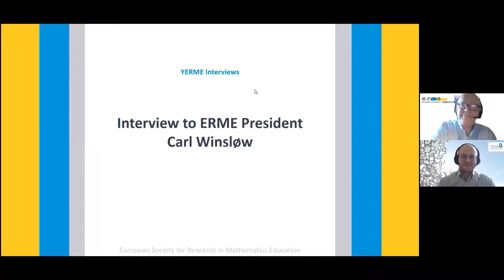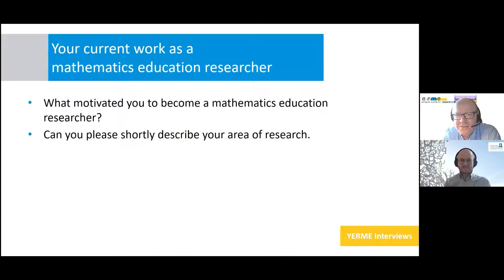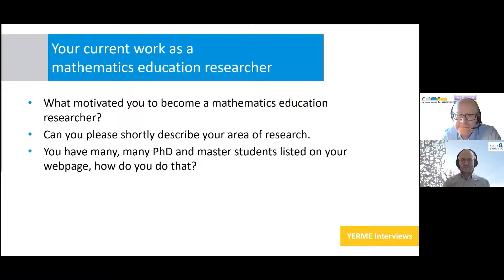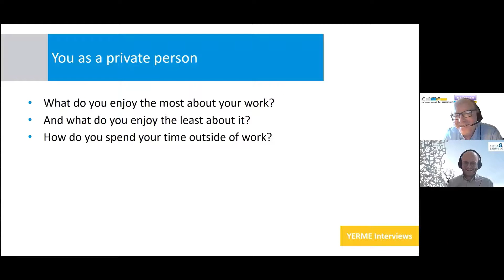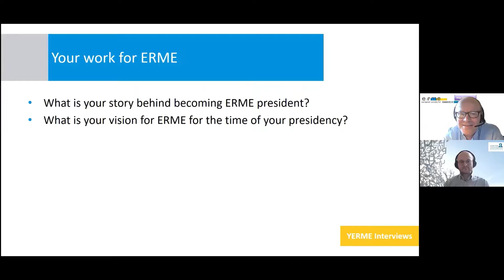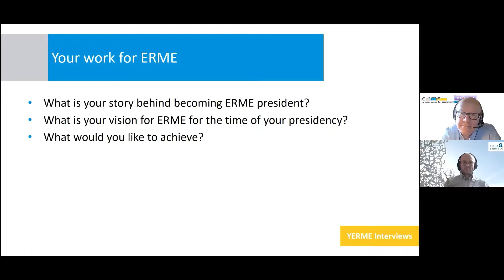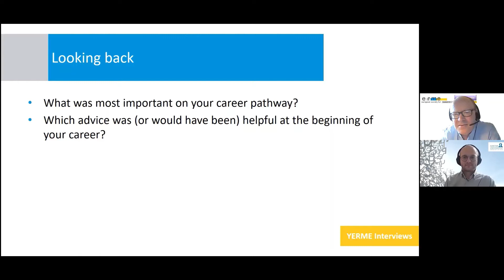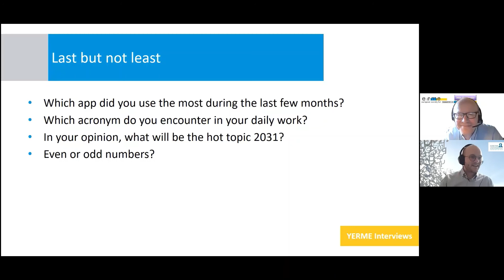YERME interview series: | Interview with ERME President Carl Winsløw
Gregor Milicic interviews Prof. Carl Winsløw, President of ERME. Carl Winsløw  provides insides about his carrier as researcher in Mathematics Education and gives some tips for Early Career Researchers in the field.

Winsløw, C., & Milicic, G. (2021, June 3). Interview with ERME President Carl Winsløw. [YERME Interviews].